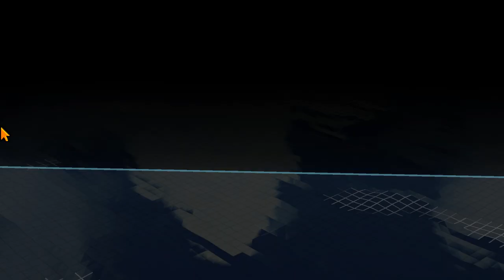Steam Next Fest 2024│9-Bit Armies│Mission 1│Steel Shore